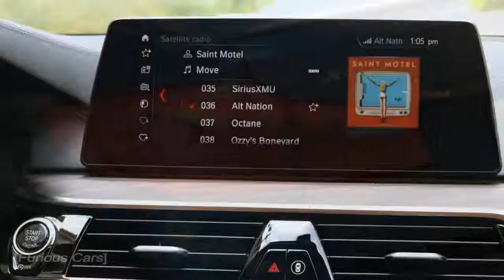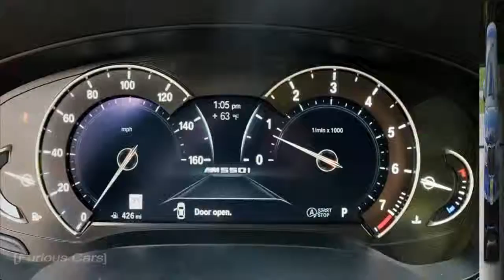HOT NEWS!! 2018 BMW M550i xDrive Sedan: Review - Furious Cars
2018 BMW M550i Review M5 Says What
This might be as much fast 5 Series as you really need.

Don’t get me wrong, I’m sure the new M5 will be absolutely astonishing once we finally get a chance to slip behind the wheel. Yet having spent two long stints at the helm of the BMW M550i, both in California and the Midwest, I can’t help but argue this is about as much “fast” as most people need in their 5 Series. I know, I know, I’m being a killjoy – trust me, I still am itching to get a crack at that 600-horsepower M5.

Popular Post !